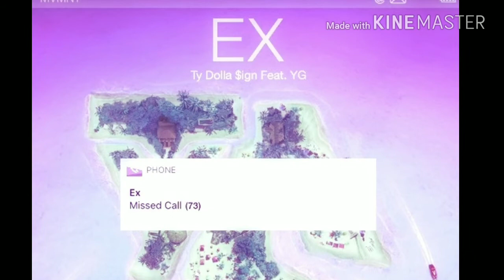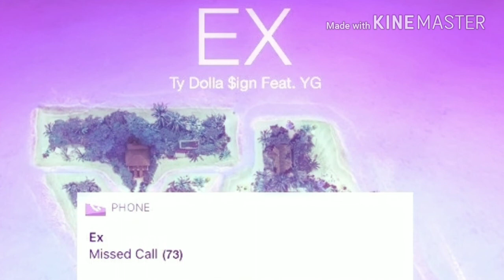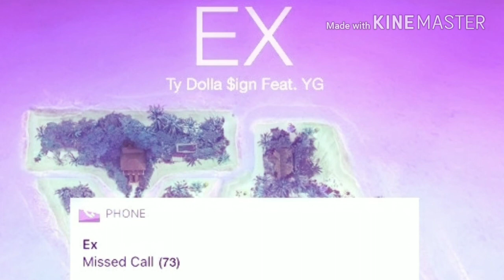Ty Dolla Signs - Ex Ft YG Screwed and Chopped DJ DLoskii (Requested)